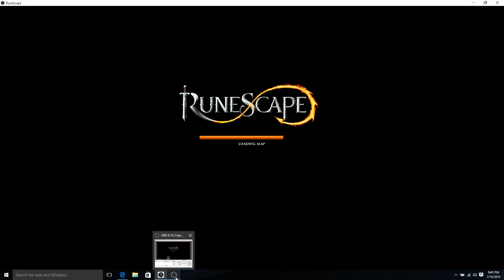Melee Solo Araxxor Runescape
Solo melee rax kill. Not meant to be professional. Full length and slow kill to teach new players.